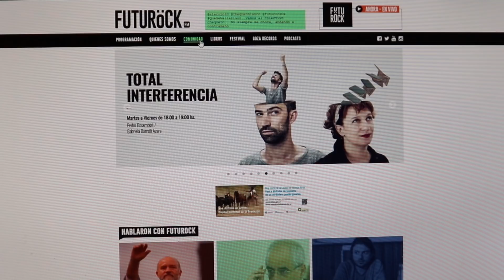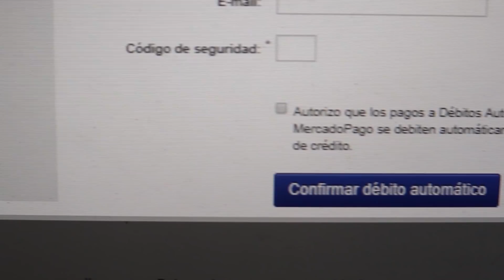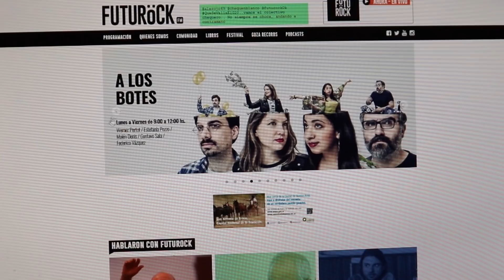Te Lo Resumo | Futurock.fm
La historia de Futurock.fm, sus integrantes, sus programas, ComunidadFuturock, enemigos y amigos.

¡Gracias al equipo de Te Lo resumo por este regalo de fin de año!

Producción, guión y edición: Te lo resumo